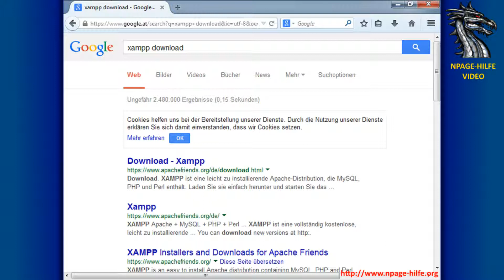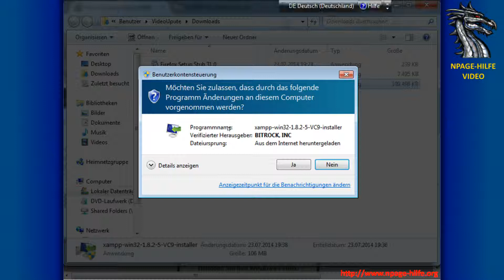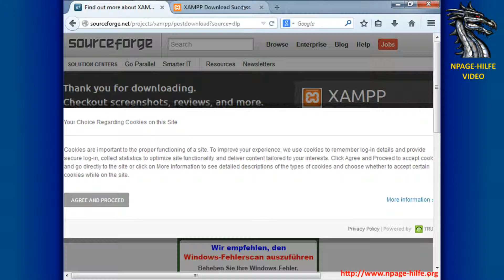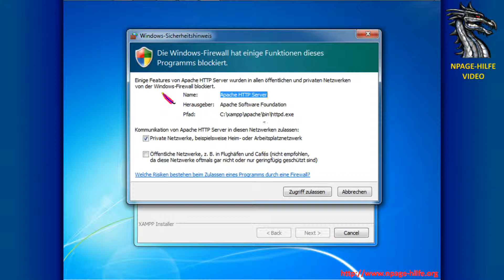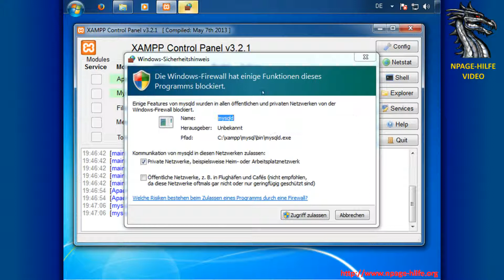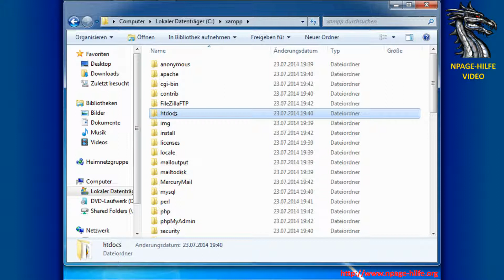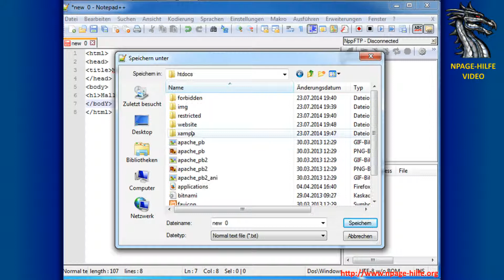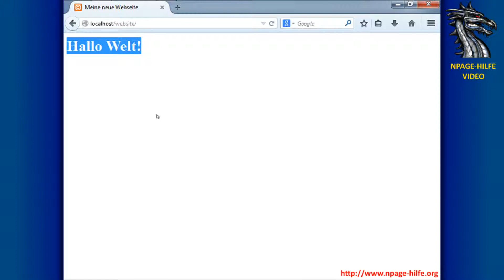Wie installiere ich XAMPP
Eine kleine Anleitung wie man XAMPP installieren kann um seinen eigenen WebServer zu simulieren.